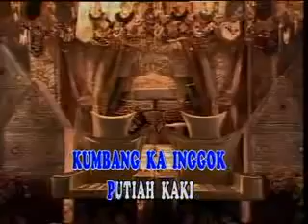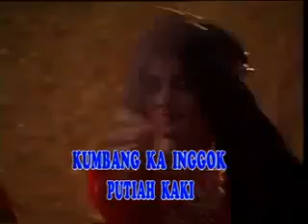BUNGO LARANGAN TIAR RAMON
BUNGO LARANGAN TIAR RAMON ( Bunga Yang Sudah ada Yang Punya ). Mencintai seorang gadis yang sudah bertunangan jadi ngak mungkin dapat lagi mencintai mereka.
LAGU MINANG TIAR RAMON
Silakan Bapak Ibuk Nikmati Suara Emas Tiar Ramon, Penyanyi Legendaris Minang, Sampai saat ini Lagu nya masih Eksis di nikmati Remaja, Dewasa dan Orang Tua. Belum ada yang Menandingi Khas suara Tiar Ramon SEMOGA ANDA PUAS... Bantu Subscriber, Like dan Share...